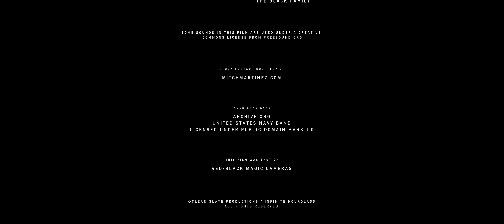Expectant | A Sci-Fi Short Film by Ben Sliker and Matthew Bumby (2018)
Expectant tells the story of Joanna, who desperately wants to fill a void in her life with a child. That second chance comes from an unexpected source – the sky. The short film follows Joanna as she accepts and deals with the consequences of her sudden unusual pregnancy and the strangers who show up out of nowhere offering to help.